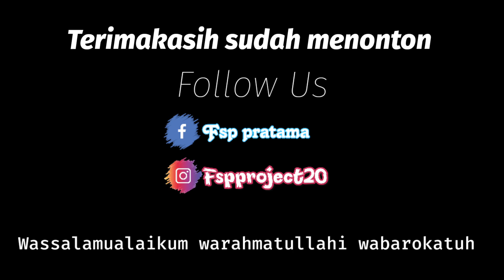Di salip Kok Malah Santay ? ? || Trip Harapan Jaya [ Anak Tiri ] Team Trenggalek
Kali Ini Saya Berkesempatan Mencoba Bus Harapan Jaya ANAK TIRI lupa nopol nya..

Yang berangkat dari terminal Bungurasih jam 9:45 an pagi dan disusul BOSKU CANTIK 82 Belakang nya

Mari Simak tripp berikut Ini Kawann.

FAQ

BUS-HARAPAN JAYA

BODY-X MAX

MESIN-HINO AK8

DIVISI- AC TARIF BIASA

SEAT- 3-2

Selamat menonton!

Enjoyyyy. your Trip